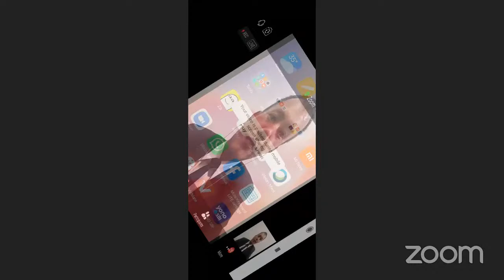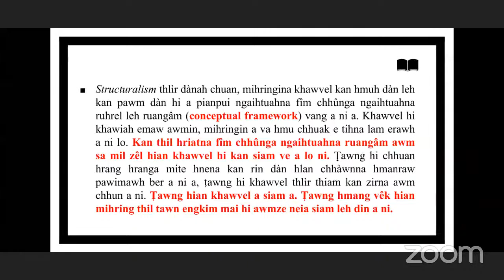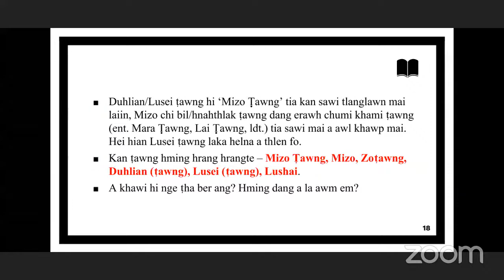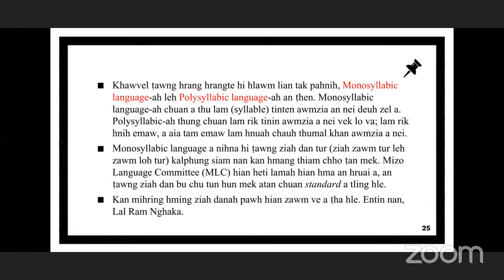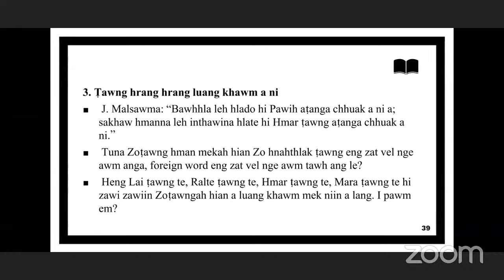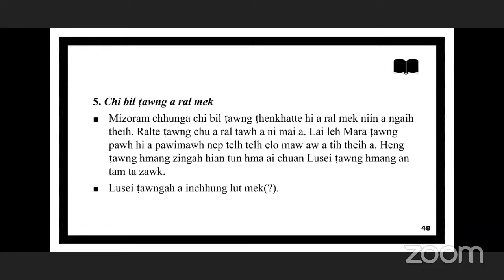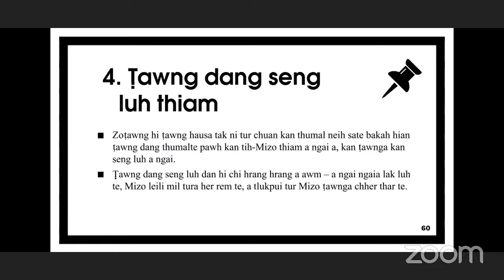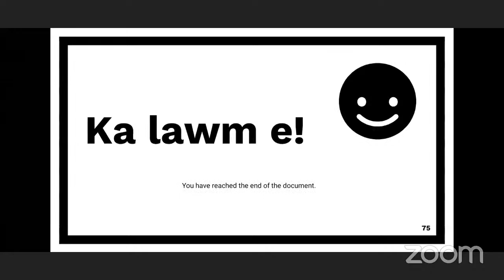National Webinar On Mizo Ṭawng